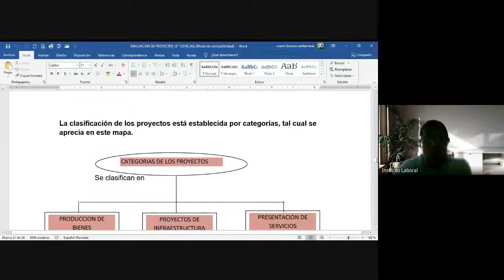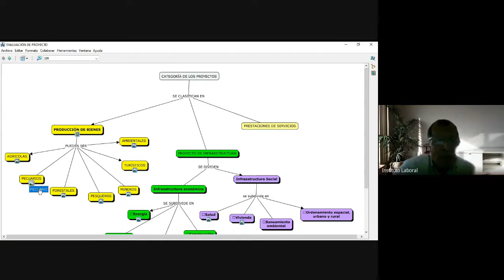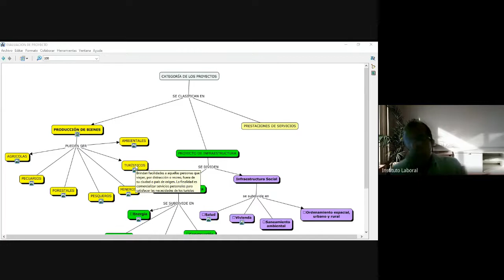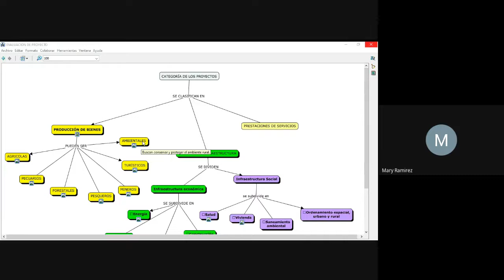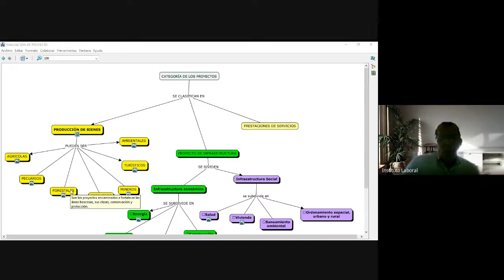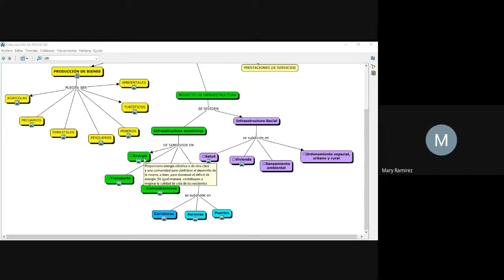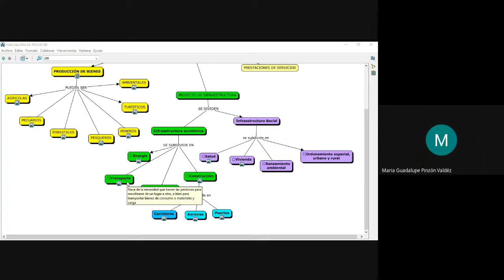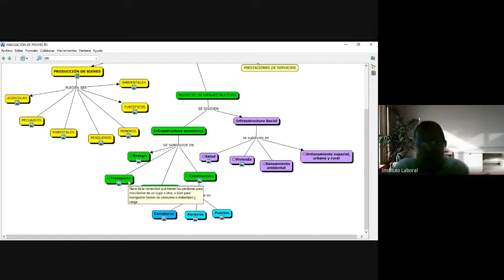FORMULACION Y PROYECTO 12° CIENCIA SANTIAGO (CLASE6)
BACHILLER: CIENCIAS.
PROFESOR: MARIO DONOSO.
MATERIA: FORMULACION Y PROYECTO.